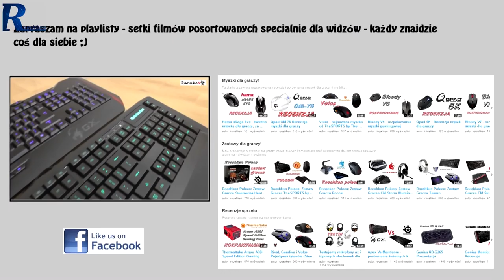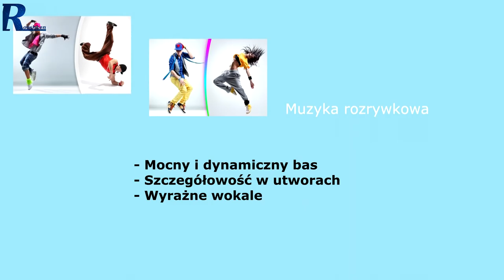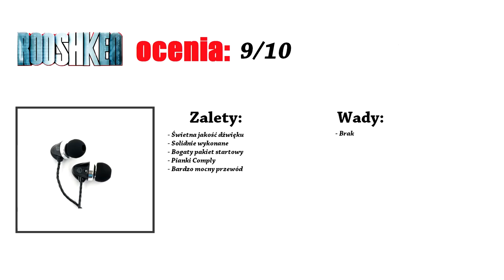Brainwavz M1 - recenzja słuchawek dokanałowych